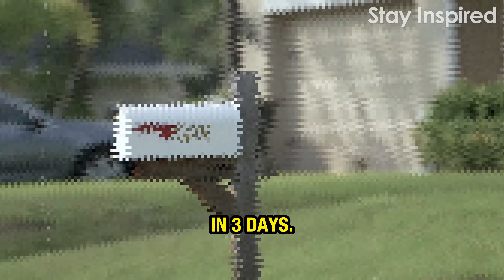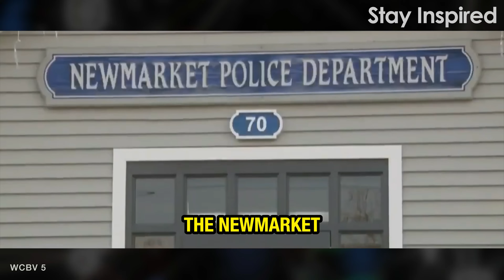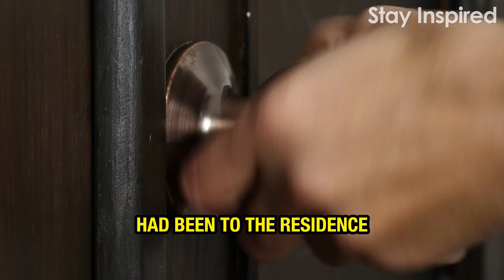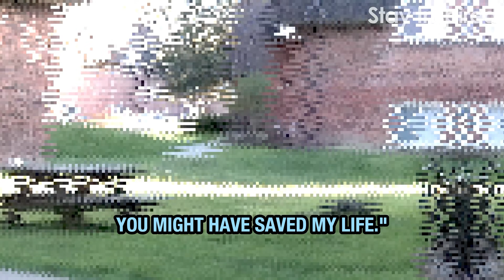Postal Worker Sees Mailbox Overflowing, Then Realizes Something Is Very Wrong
Special thanks to Kayla Berridge